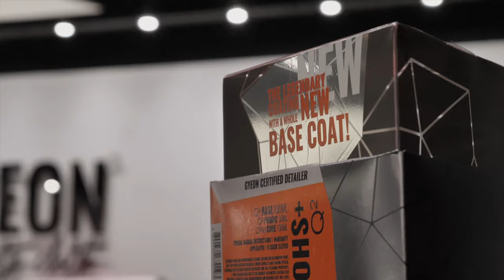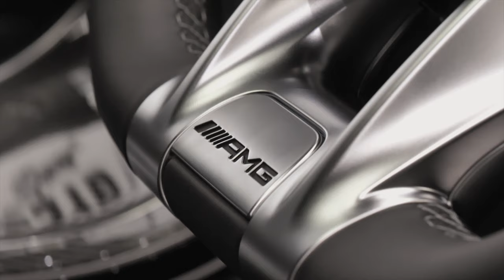New Mercedes GLC 63s AMG - Xpel Protection Film PPF And Gyeon Ceramic Coating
We're proud to be working on the Mercedes GLC 63s AMG we machine polished and covered the entire car in all the Gyeon Quartz Protection Coatings and Xpel PPF.

Rugeley
WS15 1LH